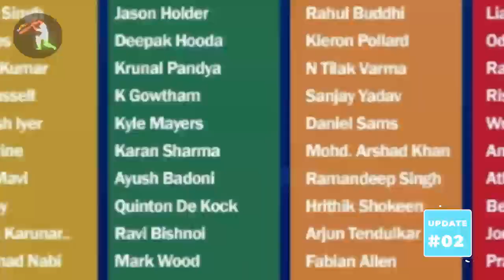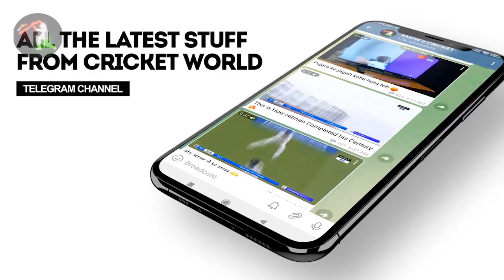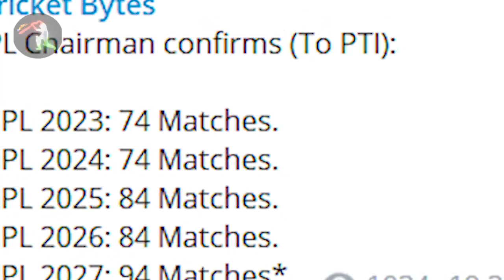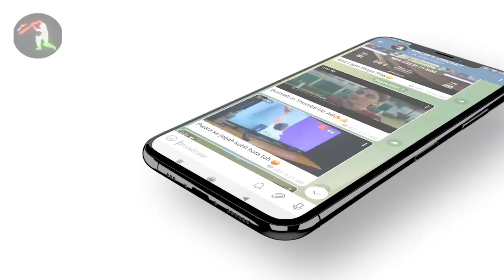IPL 2023 BIG Updates:Top 10 in hindi |10 November| PART 578| IPL Auction Date & Venue,IND vs ENG,Pak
IPL 2023 BIG Updates:Top 10 in hindi |10 November| PART 578| IPL Auction Date & Venue,IND vs ENG,Pak in Final

1.दोस्तों हमारी सबसे पहली अपडेट निकल कर आ रही है कोलकाता नाइटराइडर्स की तरफ से
जहां पर आपको हम बता दें कि कोलकाता नाइट राइडर्स की टीम ने भी अपनी कोचिंग स्टाफ में बड़ा बदलाव किया है

और अपनी टीम में दो नए कोच को जगा दिया है
इसके पहले इस टीम ने अपने हेड कोच में बदलाव किया था लगभग 2 महीने पहले
ब्रैंडन मैकुलम की जगह पर चंद्रकांत पंडित को हेड कोच नियुक्त कर दिया था

और कल इस टीम ने नया असिस्टेंट कोच और नया फील्डिंग कोच भी अनाउंस कर दिया है

2.दोस्तों यह अपडेट निकल कर आ रहा है आई पी एल 2023 के ऑक्शन और वे न्यू को लेकर
जहां पर आपको हम बता दें इसके पहले यह खबर आई थी कि आईपीएल का ऑप्शन 16 दिसंबर को होगा

 और इसका व्हेन यू डिसाइड नहीं किया गया था
लेकिन हाल फिलाल में ईएसपीएनक्रिकइंफो के हवाले से कुछ घंटे पहले ही रिपोर्ट निकल कर आई है
कि आई पी एल का जो ऑप्शन है उसमें उसके तारीख में बड़ा बदलाव हुआ है और हो सकता है आईपीएल का ऑप्शन 16 दिसंबर की जगह पर 23 दिसंबर को होगा

3.दोस्तों यह अपडेट निकल कर आ रहा है टी-20 वर्ल्ड कप के पहले सेमीफाइनल मुकाबले को लेकर
जहां पर आपको हम बता दें कि पहला सेमीफाइनल मुकाबला खेला गया पाकिस्तान और न्यूजीलैंड के बीच

और इस रोमांचक मुकाबले में पाकिस्तान की टीम ने बहुत ही आसानी से न्यूजीलैंड को हरा दिया 7 विकेट से
और लगभग 13 साल के बाद  फाइनल मुकाबले में पहुंचे हैं 2010 के बाद
पहले बल्लेबाजी करते हुए न्यूजीलैंड की टीम ने 152 रन बनाए थे और पाकिस्तान की टीम का शुरुआत अच्छा हुआ मोहम्मद रिजवान और बाबर आजम ने ताबड़तोड़ शुरुआत  दिलाई और पाकिस्तान की टीम जीत गए

4.दोस्तों यह अपडेट निकल कर आ रहा है आईपीएल के रिटेंशन को लेकर
आपको बता दें कि आई पी एल 2023 के एक्शन के पहले सभी टीमों को अपनी रिटर्न खिलाड़ियों के नाम 15 नवंबर को शाम 4:30 बजे से पहले बीसीसीआई को जमा कर देना है

मतलब कि 15 नवंबर को सभी दसों टीमों को अपने रेट इन खिलाड़ियों के नाम जमा कर देना है  बीसीसीआई को
जहां पर कुछ ऐसी भी टीम रहने वाले हैं जो पहले भी समेट कर सकते हैं और इनमें नाम आता है चेन्नई सुपर किंग्स का जिनके बारे में खबर है कि 10 या 11 नवंबर को यह अपना रिटर्न लिस्ट जारी कर देंगे और सबमिट कर देंगे

5.दोस्तों यह अपडेट निकल कर आ रहा है दिल्ली कैपिटल्स की तरफ से
जहां पर आपको हम बता दें कि दिल्ली कैपिटल्स की टीम ने फाइनली अपने रिलीज खिलाड़ियों के नाम रिलीज कर दिए हैं

जहां पर इस टीम ने कुछ नामी खिलाड़ियों को अपनी टीम से बाहर किया है
इस टीम ने कंफर्म तरीके से टीम सीफट को बाहर किया है
इसके साथ ही शार्दुल ठाकुर को बहुत पहले से ही बाहर करने की बात थी और वह भी बाहर हो चुके हैं

6.दोस्तों यह अपडेट निकल कर आ रहा है गुरुवार को यानी कि 10 नवंबर को खेले जाने वाले भारत और इंग्लैंड के बीच दूसरे सेमीफाइनल मुकाबले को लेकर

T20 वर्ल्ड कप अपने फाइनल दौर पर पहुंच चुका है और बस दो मुकाबले बचे हुए हैं जिसमें  10 तारीख को  होगा इंडिया और इंग्लैंड के बीच और उसके बाद सीधे फाइनल मुकाबला खेला जाएगा तेरा नंबर को यानी कि रविवार को

और  भारत और इंग्लैंड का मुकाबला काफी रोमांचक रहने वाला है और इस मुकाबले का मजा फ्री में हमारे टेलीग्राम चैनल पर ले सकते हैं
यह मुकाबला दोपहर 1:30 बजे से शुरू हो जाएगा
 और यह मुकाबला खेला जाने वाला है  एडिलेड ओवल मैदान में

7.दोस्तों यह अपडेट निकल कर आ रहा है आईपीएल के भविष्य को लेकर
आपको बता दें कि कल आईपीएल के नए चेयरमैन अरुण धूमल ने
आईपीएल के आने वाले सालों के लिए कुछ बड़े बयान दिए
यानी कि आने वाले 4 से 5 साल के आईपीएल का
इन्होंने ब्लूप्रिंट बता दिया है

8.दोस्तों यह अपडेट निकल कर आ रहा है आई पी एल 2023 के स्ट्रीमिंग को लेकर
जहां पर आपको हम छह-सात महीने से बताते हुए आ रहे हैं कि आईपीएल की मीडिया राइट  कोवाया कमेटी ने खरीदा है

जो जिओ का ही ब्रांड है
और ऐसे में पिछले साल तक हम स्टार स्पोर्ट्स पर देखते आ रहे थे आईपीएल के ऑप्शन लेकिन इस बार आईपीएल के ऑप्शन आपको जिओसिनेमा पर देखने को मिलेंगे मोबाइल पर